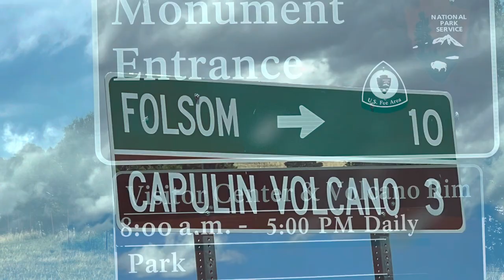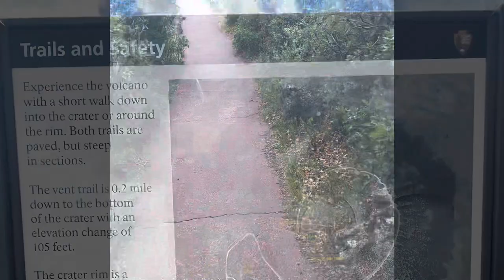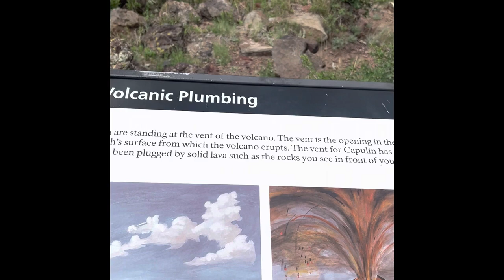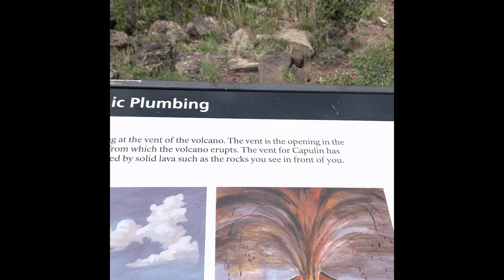Capulin Volcano#truckers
Capulin Volcano National Monument is a U.S. National Monument located in northeastern New Mexico that protects and interprets an extinct cinder cone volcano and is part of the Raton-Clayton volcanic field. A paved road spirals gradually around the volcano and visitors can drive up to a parking lot at the rim of the extinct volcano. Hiking trails circle the rim as well as lead down into the mouth of the volcano. The monument was designated on August 9, 1916, and is administered by the National Park Service. The volcano is located 5 kilometres (3.1 mi) north of the village of Capulin.

Capulin Volcano National Monument
Capulin 1980 tde00005.jpg
Last erupted between 55,000 to 62,000 years ago[1]